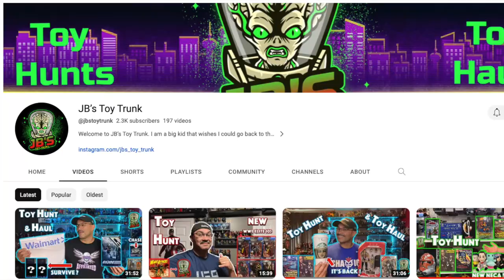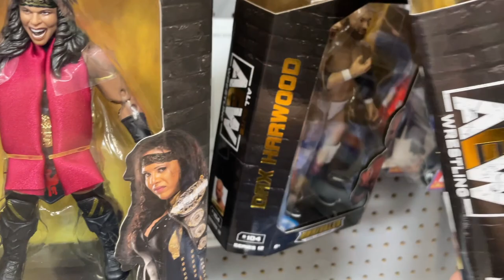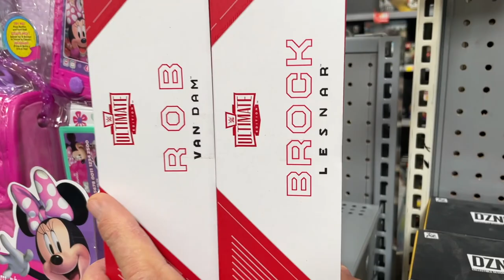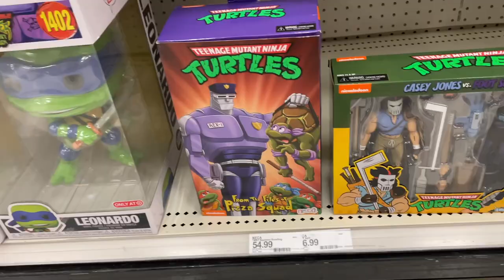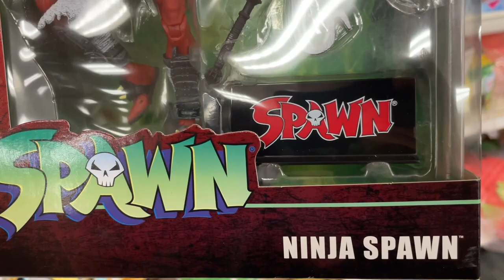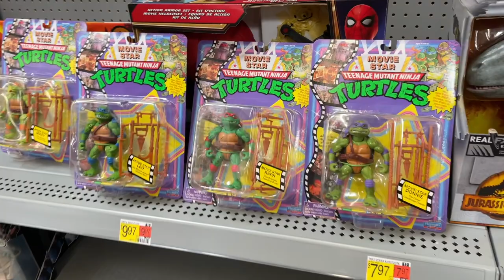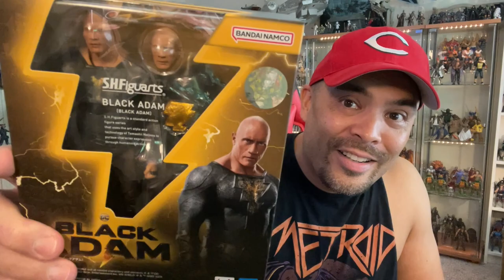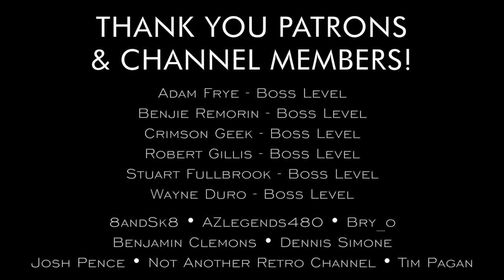Episode 477 - I FOUND EXACTLY WHAT I WAS LOOKING FOR WHILE TOY HUNTING!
I GO ON A SUCCESSFUL TOY HUNT AT WALMART AND TARGET AND FIND EXACTLY WHAT I WAS LOOKING FOR!!

BECOME A YOUTUBE CHANNEL MEMBER! See videos early and ad-free, as well as enjoy member perks

JOIN OUR FACEBOOK GROUP! TOY HAULS, TOY NEWS, TOY TALK